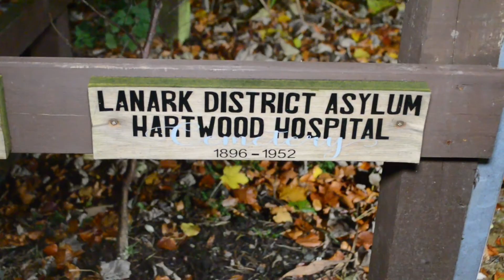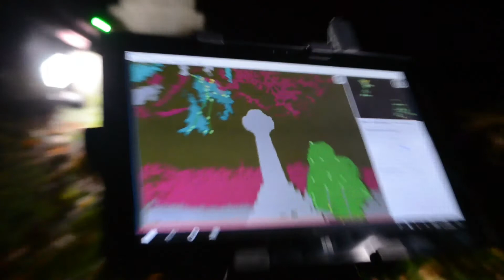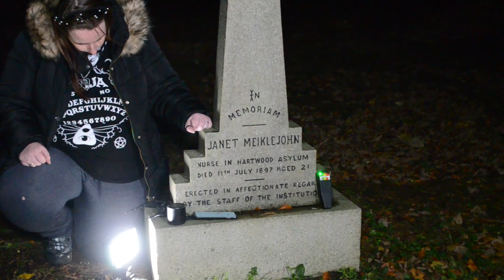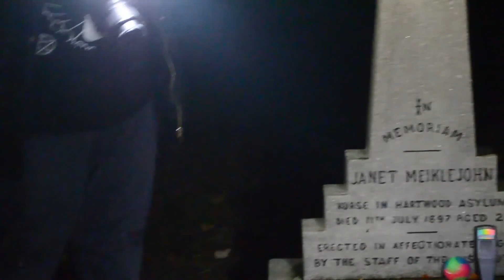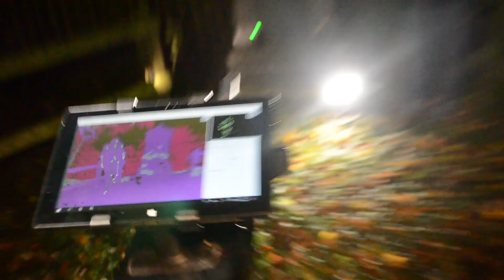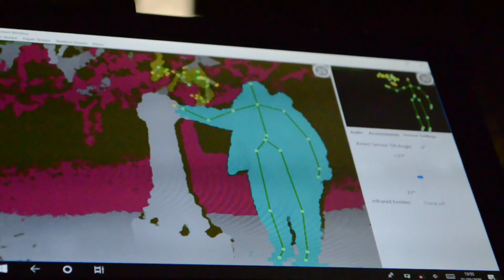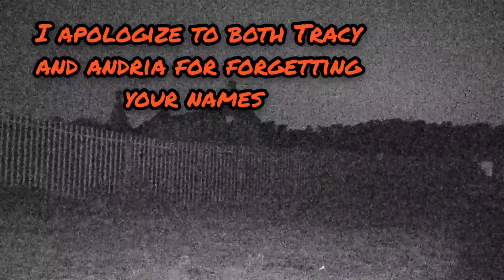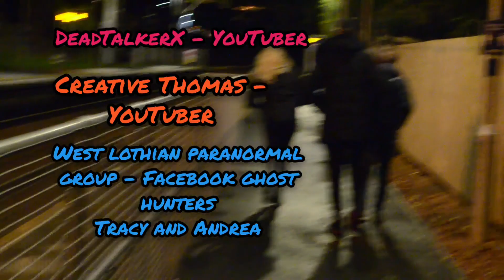Hartwood asylum Halloween ghost hunt 2020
This video is the special Halloween ghost hunts at Hartwood cemetery and the grounds,  we decided that on Halloween night we would do a special video and invite some amazing people with us
DeadTalkerX
Creative Thomas
And Tracy and Andrea from West lothian paranormal group on Facebook please check them all out.  And thank you Happy Halloween